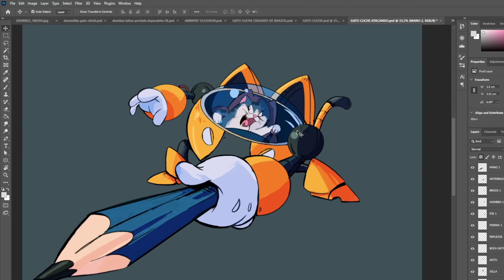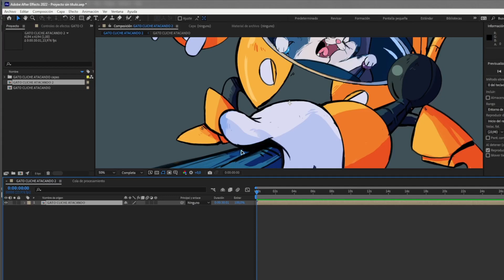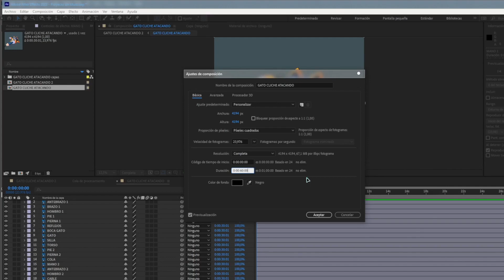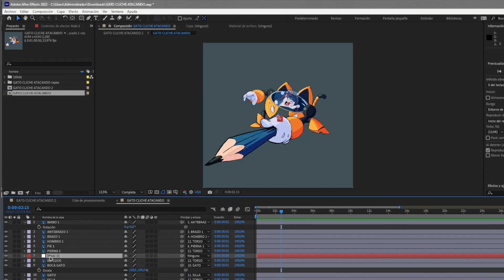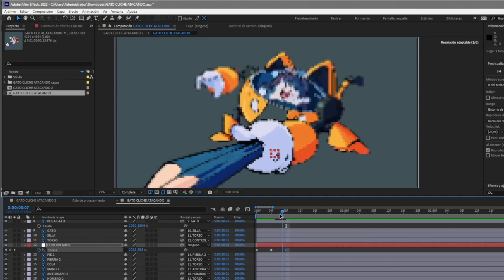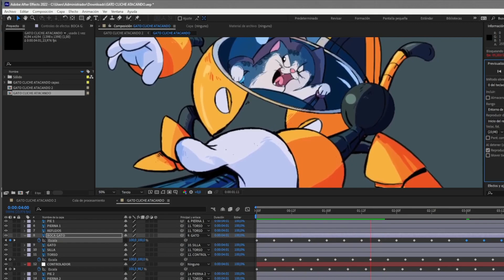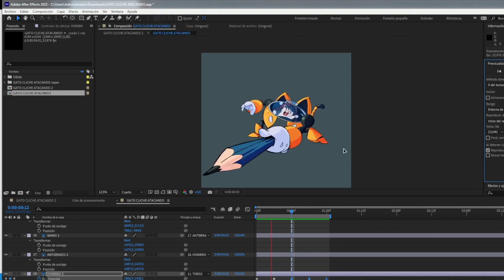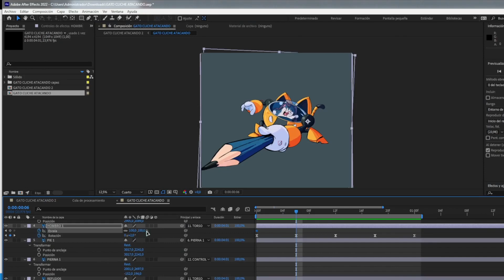Tutorial de animación de personaje en After Effects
Tutorial de animación de personajes para principiantes en adobe after effects y photoshop.
En este video te podrás dar una idea muy general del proceso a seguir para animar una ilustración de Photoshop en After Effects sin necesidad de hacer una animación tradicional paso a paso.